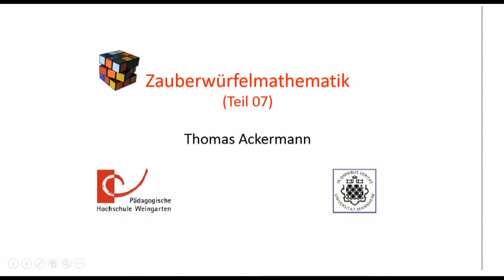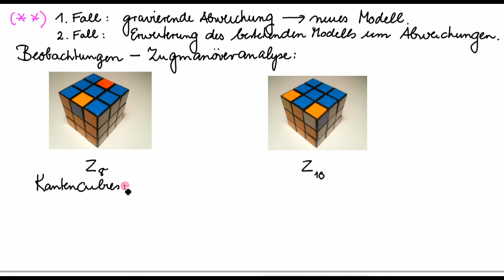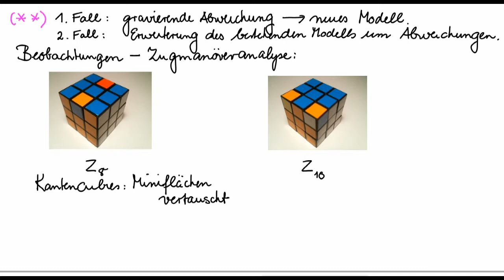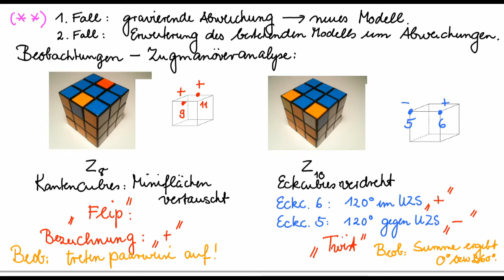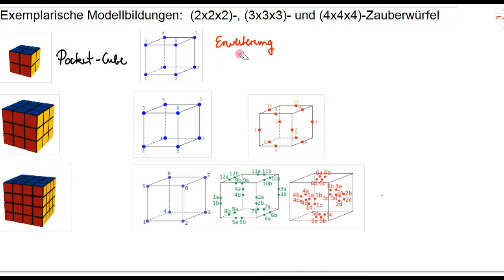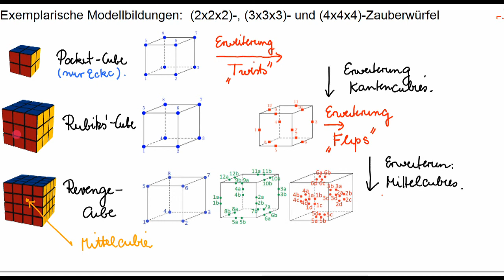Zauberwürfelmathematik - Teil 7 / Abschnitt 1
Inhalt: Modellierung - Modellierungskreislauf am Bsp. Zauberwürfel- einfaches Modell welches nur die Cubizilwechsel berücksichtigt. Zugmanöveranalyse ergab Kantencubie-"Flips" und Eckcubie-"Twists" - Erweiterung des einfachen Modells. Exemplarische Modellbildungen an den (2x2x2)-, (3x3x3)- und (4x4x4)- Zauberwürfeln (Pocket-, Rubik s - und Revenge-cube).